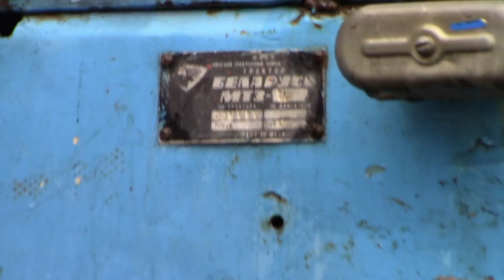ПЕРВАЯ ПРОБА СЦЕПЛЕНИЯ. РЕМОНТ ТРАКТОРА МТЗ 82 Ч.3